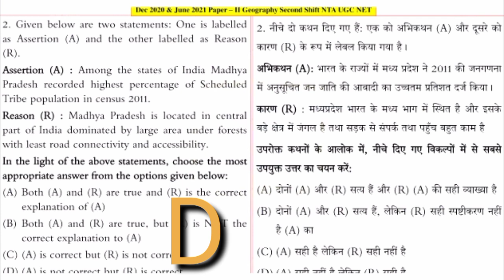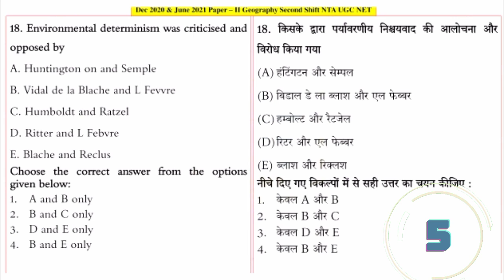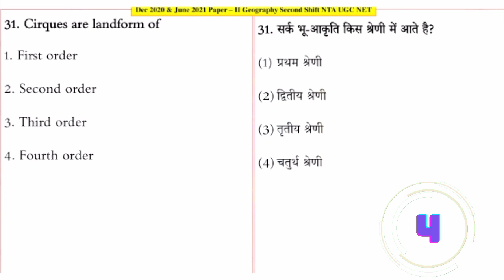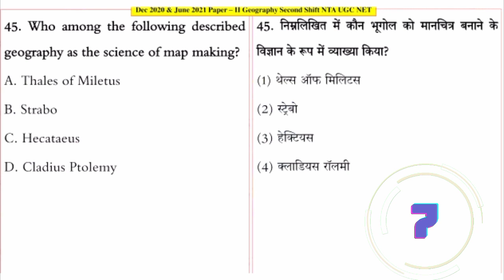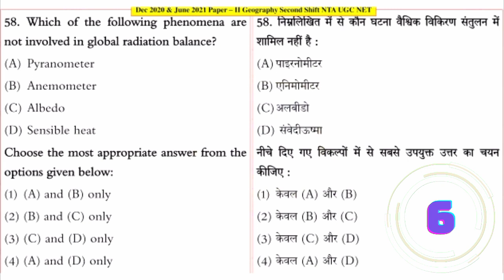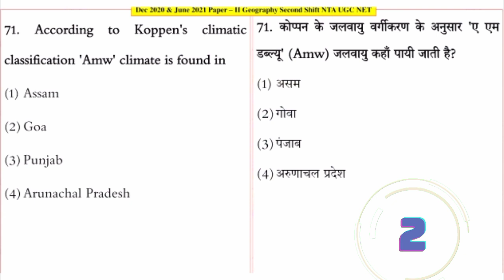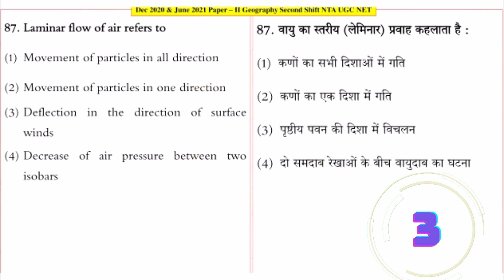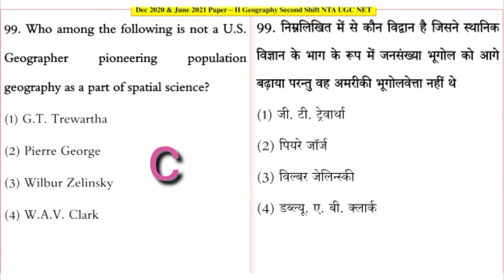Previous year Question (MCQ) June 2021 shift 2 ।। UGC NET, SET Geography ।।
dr.raju#

DR.RAJU.
geography
ugc net
phd